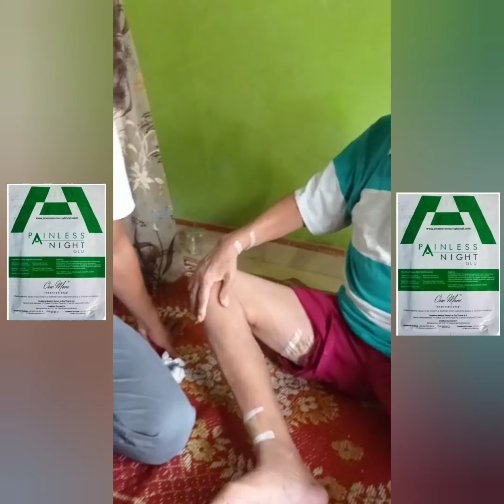Reaksi Stroke Sebelah Kanan Menggunakan One More Internasional ( PNG )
KINI HADIR PRODUK HERBAL FENOMENAL ASAL TURKY” PRODUK UNGGULAN DENGAN SISTEM TRANSDERMAL YANG HANYA DI TEMPEL SAJA PADA KULIT

Video Berikut adalah salah satu penjelasan  produk dari One More Internasional, semoga bermanfaat dan apabila ada pertanyaan atau keluhan kami siap membantu menjawab 1x24jam